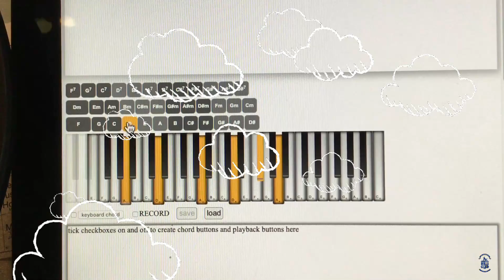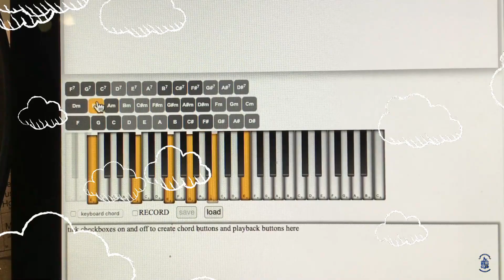Heathfield Celebration Assembly - Early Years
Heathfield International School is a caring British community-driven school providing a quality, balanced English language education for international communities, which reflects the values and traditions of Heathfield School UK. We are committed to providing an accessible, high quality British-style education founded upon excellent teaching that will develop lifelong learners from nursery up to secondary school age. We value our small class sizes and the ability to individually nurture our pupils as responsible, honest, hard working and open minded individuals.